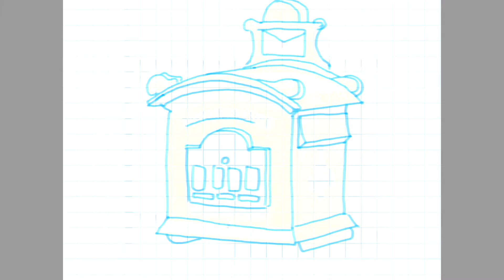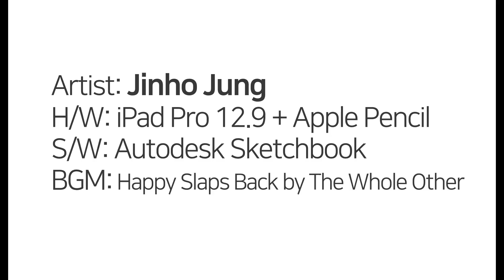iPad + Autodesk Sketchbook 우체통 Postbox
Artist: Jinho Jung
H/W: iPad Pro 12.9 + Apple Pencil
S/W: Autodesk Sketchbook